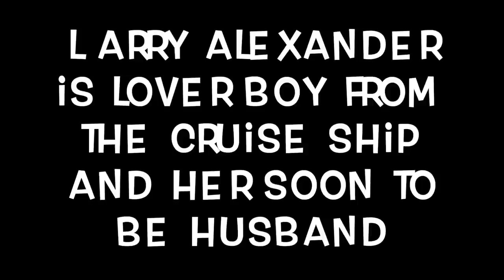Phyllis Hyman... What TV One Left 0ut of the Unsung Episode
Your free stock is waiting for you! Join Robinhood and we'll both get a stock like Apple, Ford, or Facebook for free.